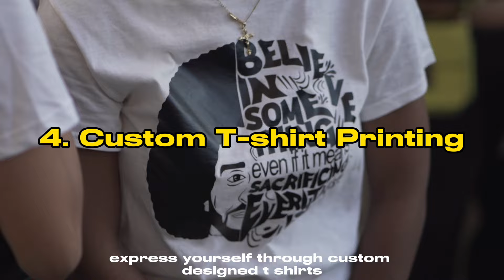10 Low Risk Manufacturing Business Ideas with Minimal Capital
Learn how to start a small manufacturing business in this video where we dive into Profitable manufacturing business ideas you can start from home or from your garage.

Manufacturing Machines

Heat Press Machine

Laser Cutter/Engraving

Cricut Maker

CHAPTERS
0:00 Intro
1:31 Customized Keychains
2:09 Homemade Soaps & Bath bombs
2:43 Wooden Furniture & Decor
3:12 Custom T-shirt Printing
3:40 Homemade Sweets & Treats
4:10  Eco-friendly Bags and Accessories
4:43 Pet Toys and Accessories
5:13 Handcrafted Candles
5:39 Mobile Phone Accessories
6:08 Herbal Skincare Products

Please support small businesses and pages ♥️